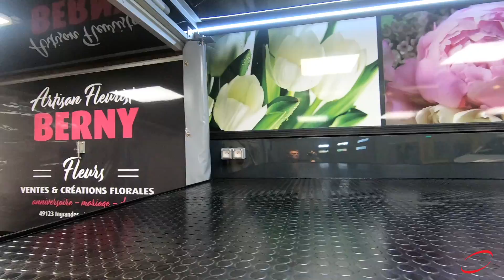#9 - Des fleurs dans un camion magasin - Caisse Confortéo - Fleuriste - 117369 - Etalmobil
Tout est sur mesure, de la fabrication de la cabine jusqu'aux portes de placard, la vitrine, la réserve froide, les panneaux sandwich, l'électricité, le montage du froid ...